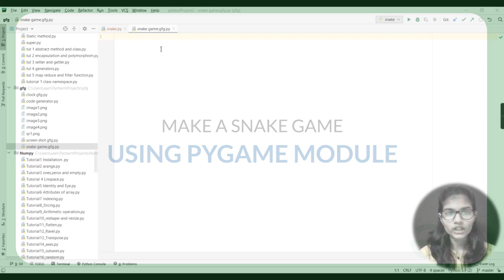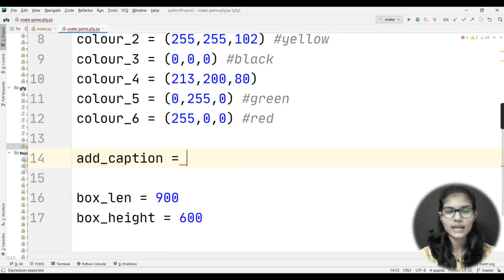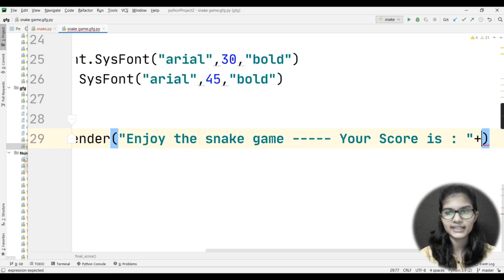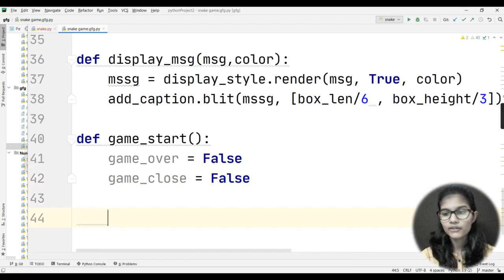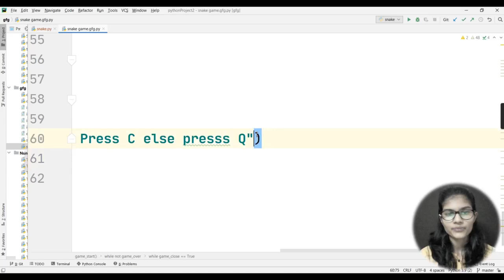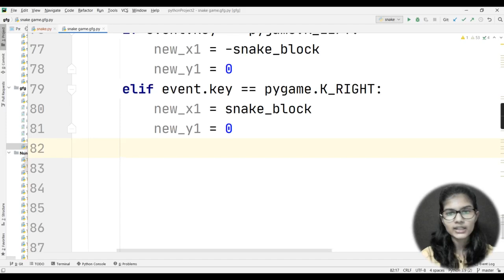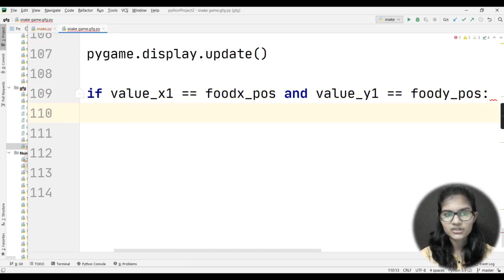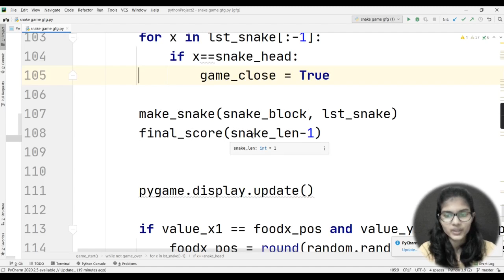Snake Game Using Python & Pygame | GeeksforGeeks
In this video, we're going to discuss how to create a Snake Game using Python. Snake game is one of the most popular arcade games of all time and in this game, the main objective of the player is to catch the maximum number of fruits without hitting the wall or itself. We will be using the Pygame library to create our Snake Game - Pygame is basically an open-source Python library that is designed for making video games as it has various inbuilt graphics and sounds libraries. So, let's get started now.

This video is contributed by Shambhavi Gupta.